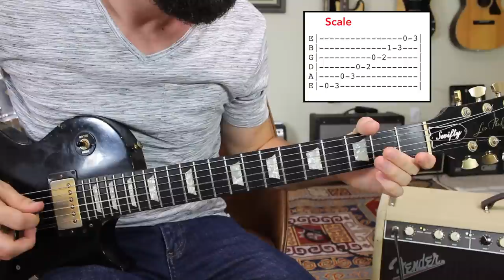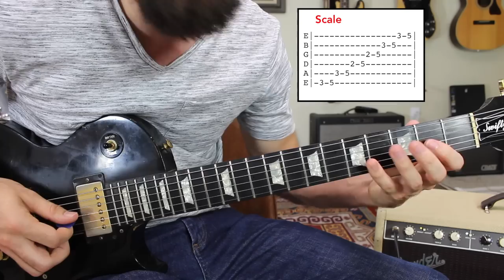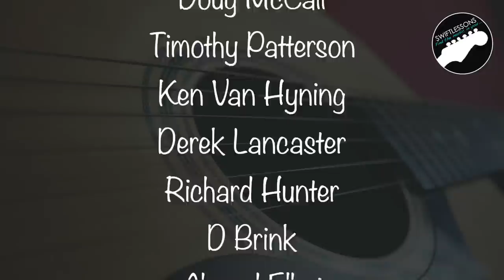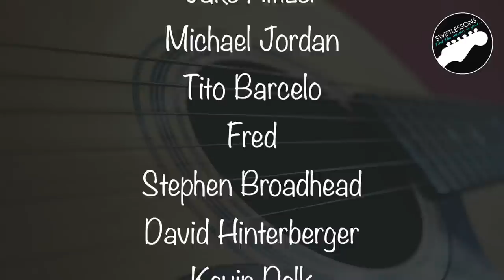Am Pentatonic in Five "CAGED" Positions | Lead Guitar Licks Lesson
Get early access to TABS, exclusive tutorials and other awesome supporter perks

Hello friends,
And welcome to another lead guitar tutorial. In today's session, I'll be showing you the five "CAGED" positions of the A minor & major chords, and minor pentatonic scale. As covered in previous lessons, every scale can be played in five different positions, each surround one of five available voicing’s of a given chord. Once the chord
positions and scale pattern are memorized, we'll tackle a hot lick in each position. Let's get started!